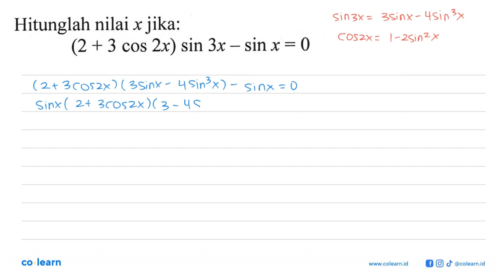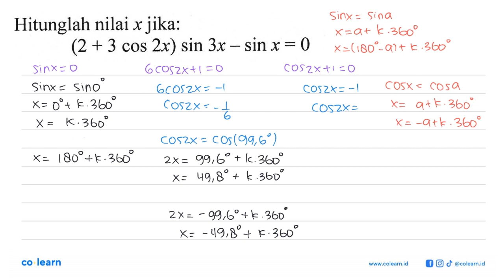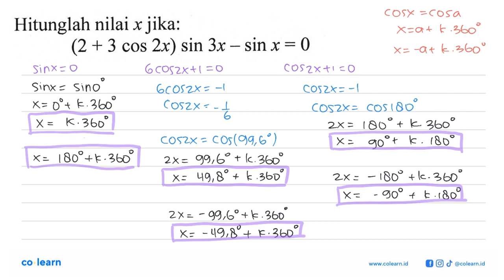Hitunglah nilai x jika: (2 + 3 cos 2x) sin 3x sin x = 0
Sumber Soal: Kumpulan Soal Matematika 1B kelas 10 KTSP, TKM 2008 , IPEKA

00:00 : Bedah Soal
01:00 : Konsep, rumus dan pengertian Persamaan Trigonometri
01:18 : Langkah penyelesaian soal
04:27 : Jawaban akhir
04:57 : Penutup